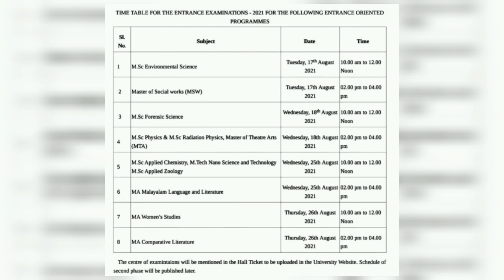Entrance Date Announce...Calicut University Entrance 2021..PG Entrance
Official Website of Calicut University